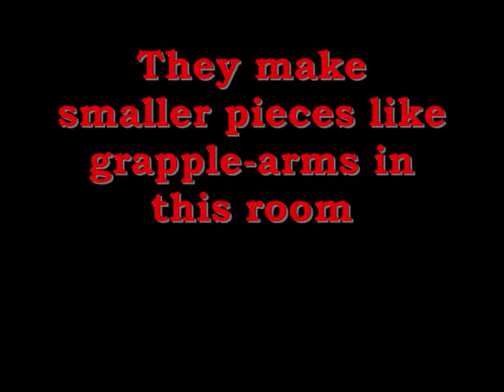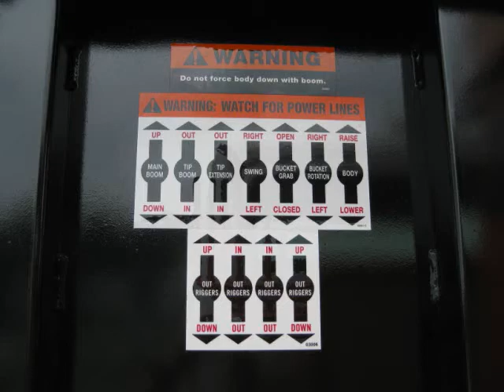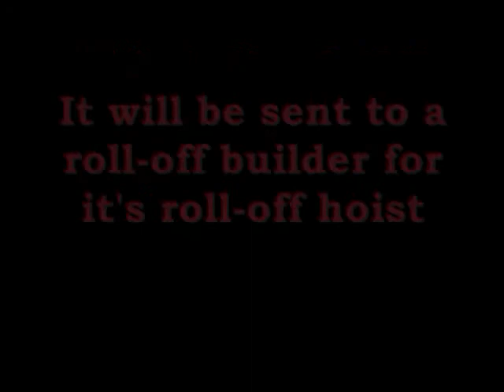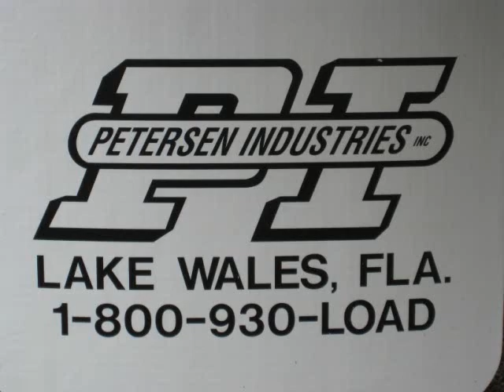Petersen Industries - Building grapple trucks 8-27-09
First - I must thank Petersen Industries for the wonderful experience at their plant located at:
4000 State Road 60 West

They took me on a tour, and of course I got pictures for you all to see.  They have some VERY interesting stuff there.  They even let me try out one of the trucks to see first hand how to operate a grapple truck - that video will be posted at a later time.

If you like grapple trucks you need to check out Petersen Industries YouTube channel:
They have some interesting vids on there.. including one where an operator picks up an egg.

Once again, THANK YOU Petersen Industries and LightningLoader4000